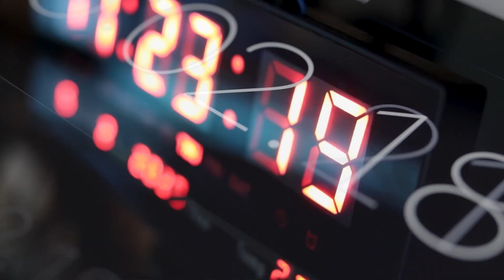Meşə yanğınlarında vətəndaş məsuliyyəti – REAL İNTERVYU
Əksər hallarda oddan düzgün istifadə edilmir